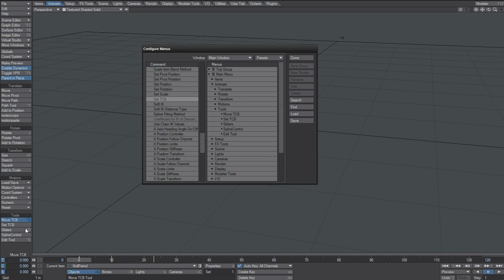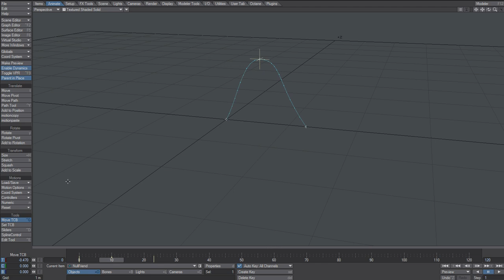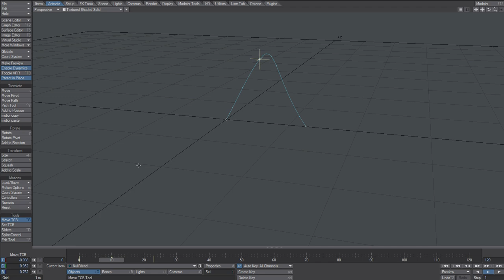LightWave CA - Move TCB (ø)